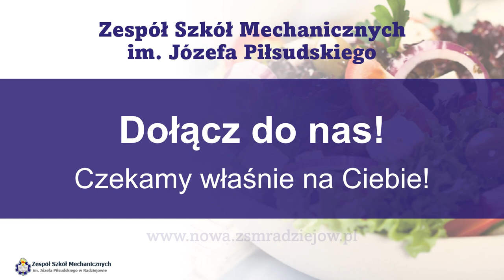ZSM im. Józefa Piłsudskiego w Radziejowie – szkoła branżowa I stopnia, kierunek kucharz